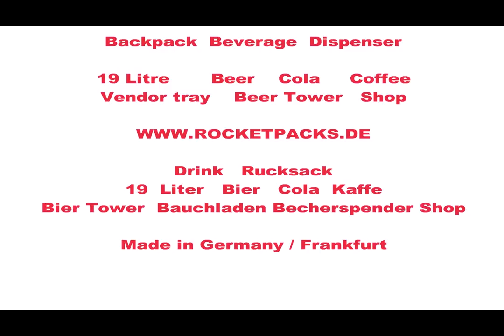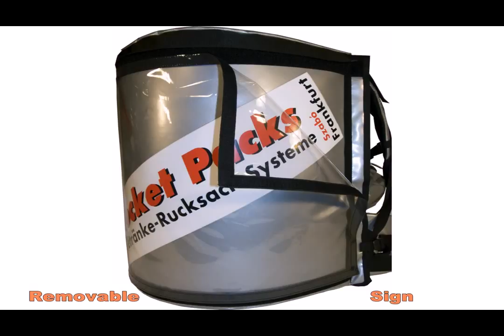équipement de boissons